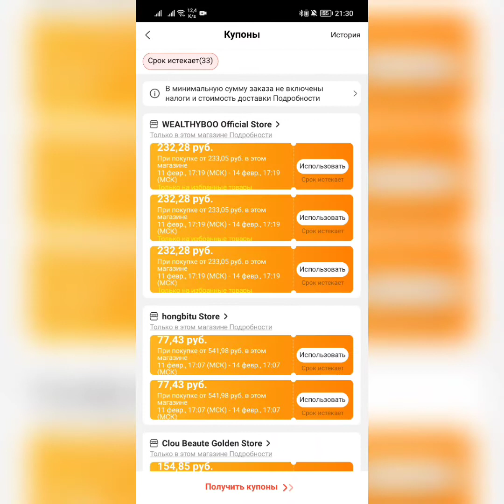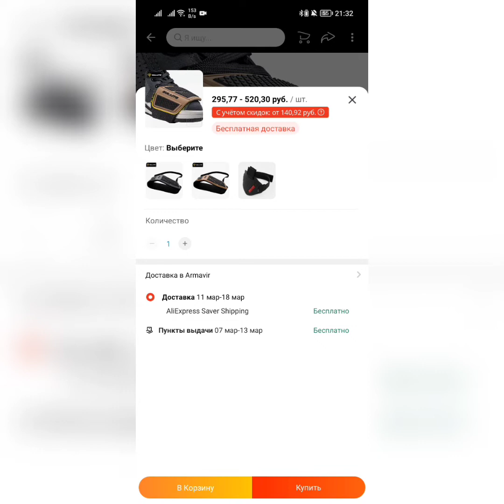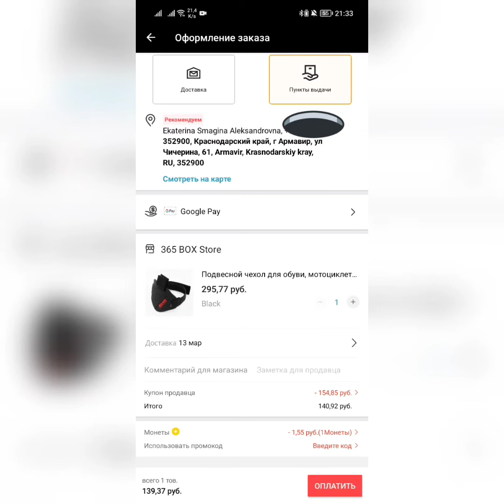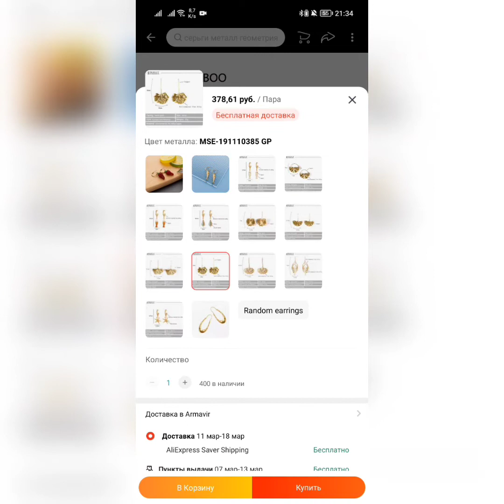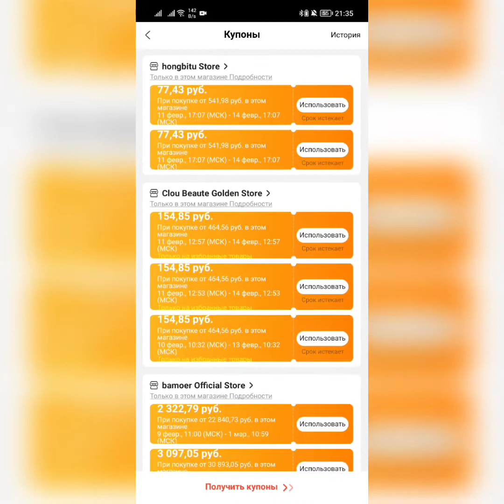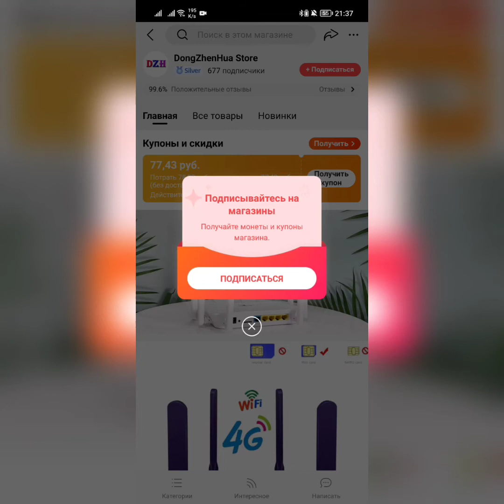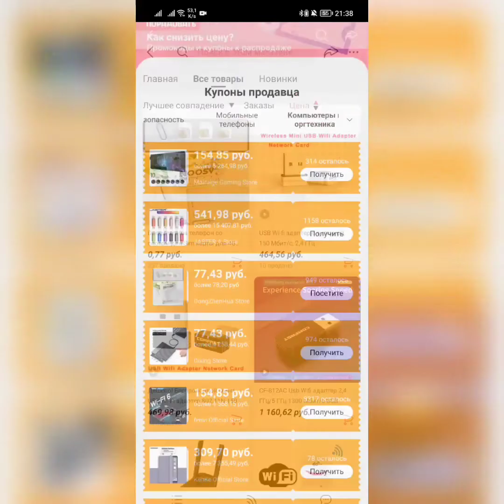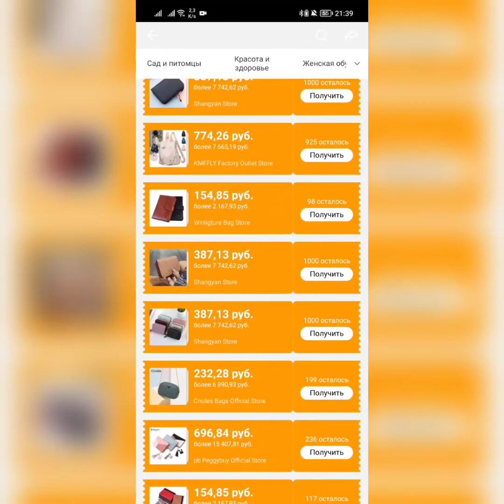Где найти купоны AliExpress? Инструкция пользования купонами АлиЭкспресс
Инструкция и обзор пользования купонами АлиЭкспресс
Наглядно показываю как использовать купоны и как они действуют
Где их найти
Купоны AliExpress

экономьте вместе со мной ❤️ канал со скидками, бонусами и купонами АлиЭкспресс